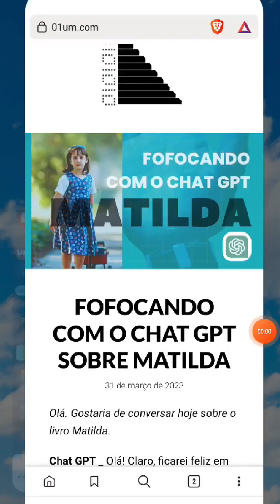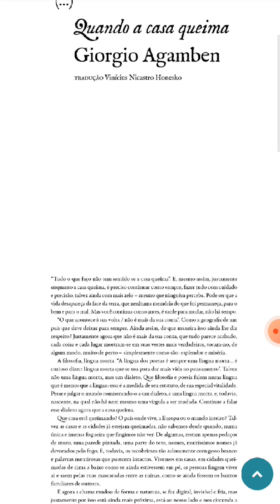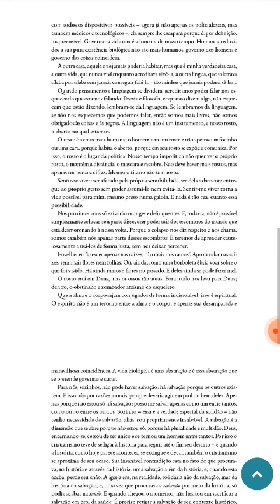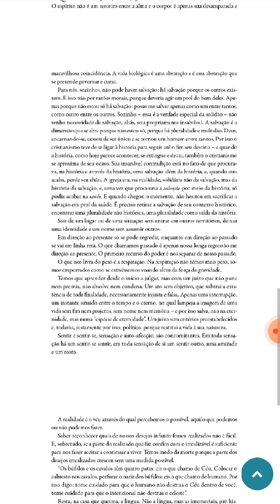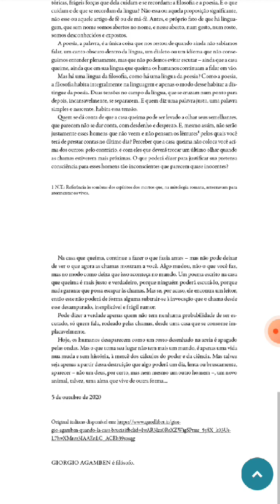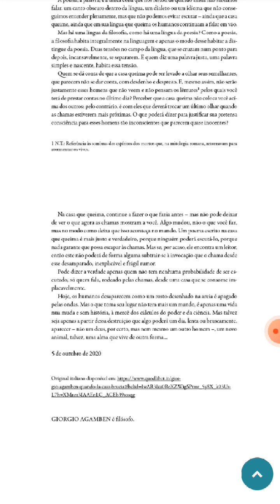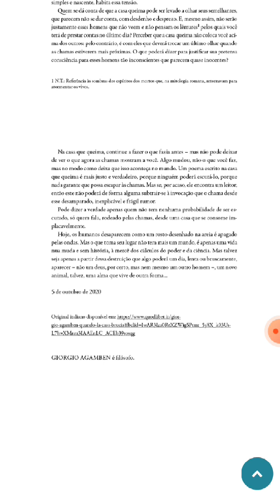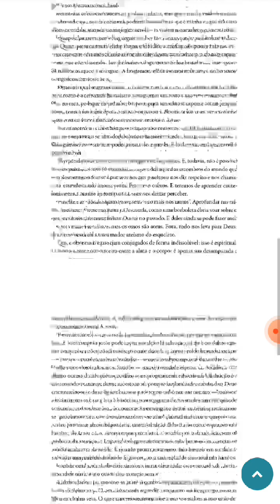Quando a casa queima - Agamben - Leitura (Pandemia crítica)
Que casa está queimando? O país onde vive, a Europa, o mundo inteiro? Talvez as casas e as cidades já estejam queimadas, não sabemos desde quando, numa única e imensa fogueira que fingimos não ver. De algumas, restam apenas pedaços de muro, uma parede pintada, uma parte do teto, nomes, muitíssimos nomes já devorados pelo fogo. Todavia, os recobrimos tão zelosamente com gesso branco e palavras mentirosas que parecem intactos. Vivemos em casas, em cidades queimadas de cima a baixo como se ainda estivessem em pé, as pessoas fingem viver aí e saem pelas ruas mascaradas entre as ruínas, como se ainda fossem os bairros familiares de outrora. E agora a chama mudou de forma e natureza, fez-se digital, invisível e fria, mas justamente por isso está ainda mais próxima, está ao nosso lado e nos circunda a todo instante.

Giorgio Agamben nasceu em Roma em 1942. Dele a Âyiné publicou A Igreja e Reino e Studiolo. --Este texto se refere à edição paperback.

AGAMBEM, Giorgio. Quando a casa queima. Site Pandemia Crítica: N-1 Edições, 2020.

Editora ‏ : ‎ Editora Âyiné; 1ª edição (7 julho 2021)

Ranking dos mais vendidos: Nº 178,265 em Loja Kindle
Nº 556 em Teoria, história e crítica literárias
Nº 961 em Livros de História e Crítica dos Gêneros Literários
Nº 2,518 em Teoria e Crítica Literária

Obs. sobre os comentários do texto:
"O escritor alemão Ernst Jünger (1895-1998) foi membro do exército alemão. O romance “Tempestades de Aço” tornou-se um dos mais realistas retratos da Primeira Guerra. Entretanto, Jünger destacou-se também pelas reflexões que empreendeu a respeito da radical transformação que a guerra moderna (expressa pela Primeira Guerra Mundial de 1914) provocou na concepção de trabalho da população europeia nos anos 1920 e 1930."

Veja mais sobre "Guerra e Trabalho no pensamento de Ernst Jünger"

Para ouvir! Leitura, fofoca e rotina com foco na saúde mental infantojuvenil.